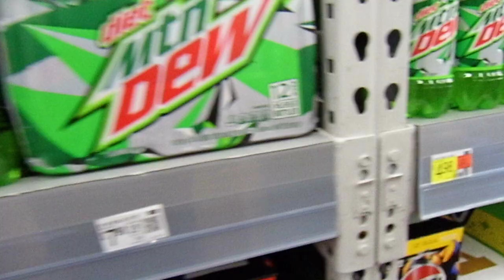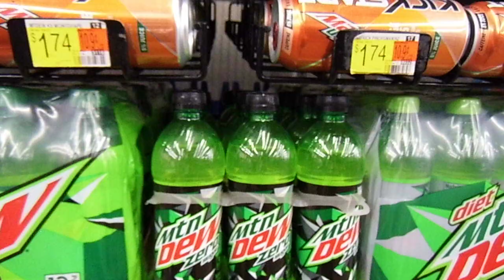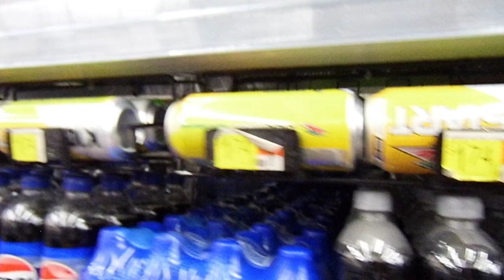wallmart shopping vlog orlando 2024